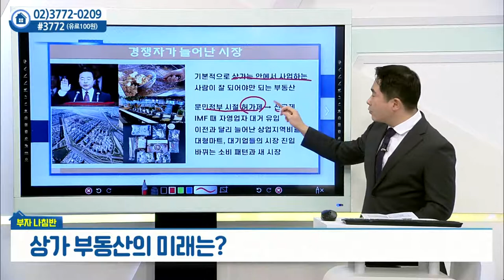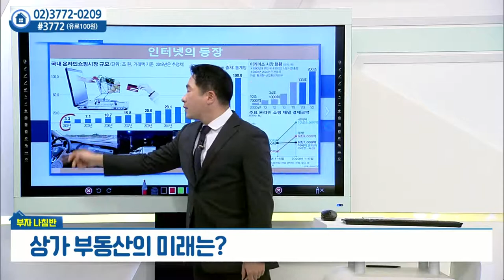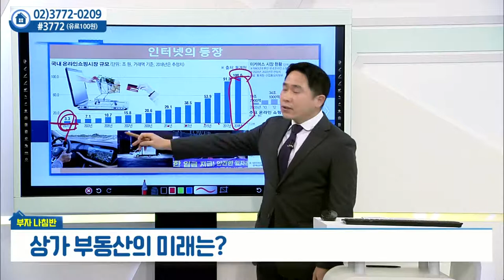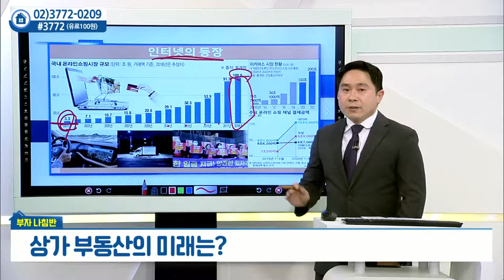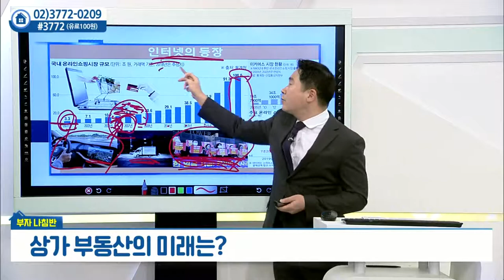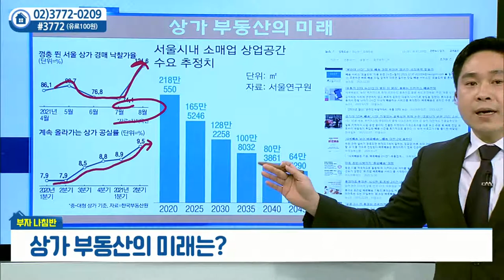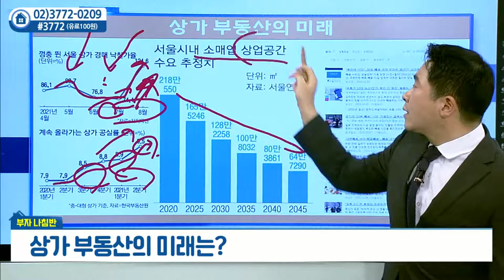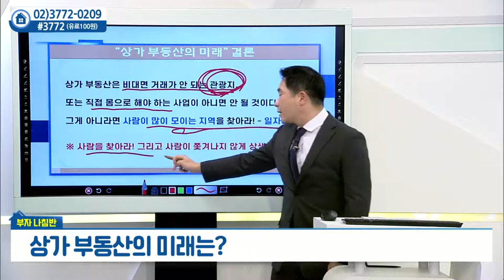상가 부동산의 미래는?_안현재의 부자나침반 (20220103)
상가 부동산의 미래는?